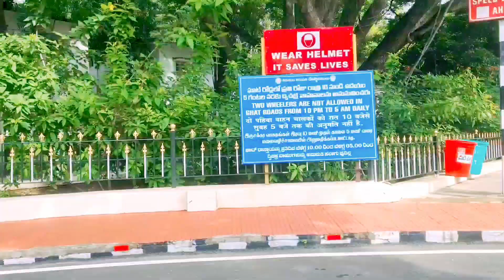Thirumala Balaji tour Guide vlog | thirupati Balaji temple | places visit after Darshan of tirupati